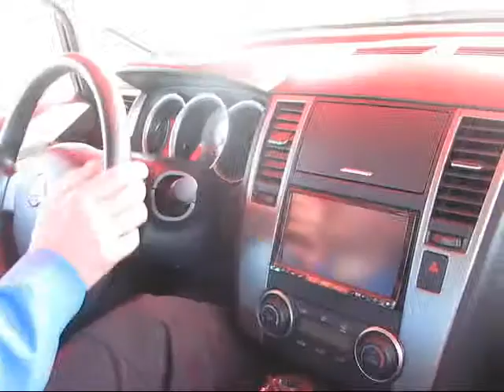Nissan electric car test drive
A test drive in the Nissan EV-12 electric development car. The EV-12 has the drivetrain and mechanicals from the forthcoming Nissan LEAF electric car.